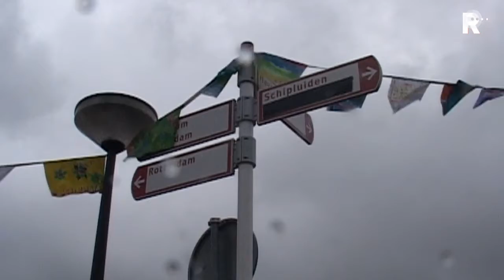Tiende Loggerfestival van start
De tiende editie van het Vlaardingse Loggerfestival is vrijdagavond officieel geopend door burgemeester Bruinsma. De burgemeester deed dit door de langste vlaggenlijn ter wereld aan elkaar te knopen.

   Lees meer: Tiende Loggerfestival van start